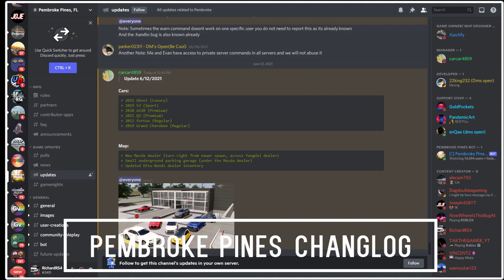NEW DEALERSHIP AND 6 NEW CARS IN PEMBROKE PINES! - ROLLS ROYCE -NEW UPDATE PEMBROKE PINES FL(ROBLOX)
Today I will be showing you guys the 6 new cars in Pembroke Pines!
 Update 6/12/2021

Cars:
+ 2021 Ghost (Luxury)
+ 2019 S3 (Sport)
+ 2020 A220 (Premium)
+ 2021 Q3 (Premium)
+ 2012 fortwo (Regular)
+ 2019 Grand Cherokee (Regular)

Map:
+ New Mazda dealer (turn right from newer spawn, across Yungdai dealer)
+ Small underground parking garage (under the Mazda dealer)
+ Updated Otto-Bendz dealer inventory
I use Roshaders to make my game look different
I record using GeForce Experience.
Editing Software - I use Davinci Resolve to edit my videos!
Thumbnail Software - I use Pixlr
Song: Sakura trees
Chapters
0:00​​​​​​​​ - Intro
0:18 - NEW Mazda dealer located across the Yungdai dealer
1:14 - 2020 Mercedes-Benz A220 (Premium) ($36,000)
1:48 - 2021 Audi Q3 (Premium) ($39,595)
2:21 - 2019 Audi S3 (Sports) ($43,995)
2:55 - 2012 Smart Fortwo (Regular) ($9,450)
3:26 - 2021 Rolls Royce Ghost (Luxury) ($314,000)
4:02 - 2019 Jeep Grand Cherokee (Regular) ($33,820)
4:35 - Outro